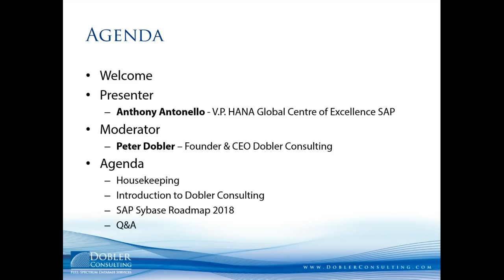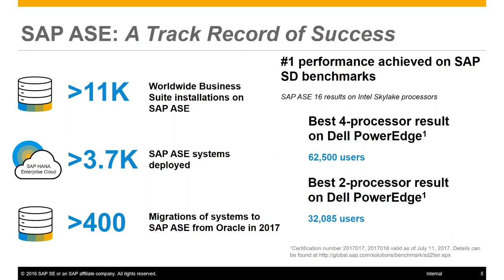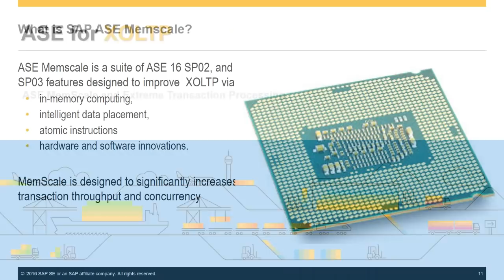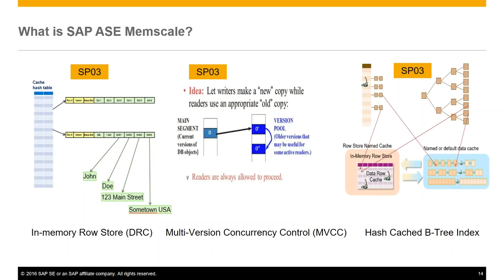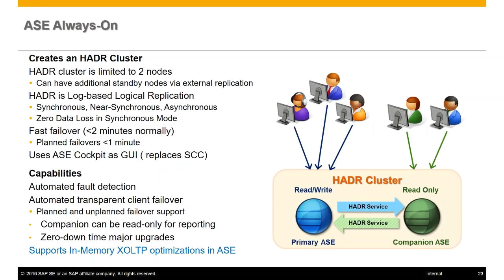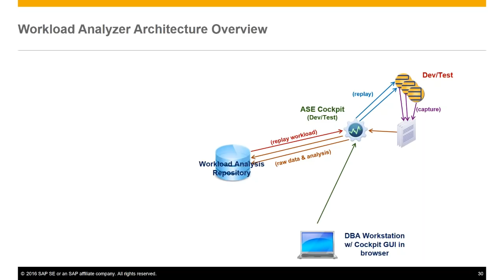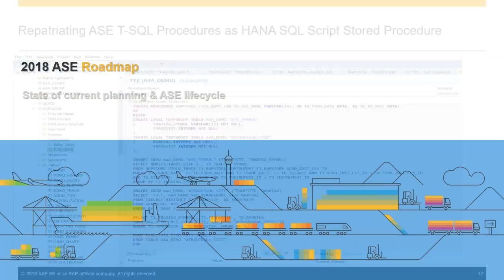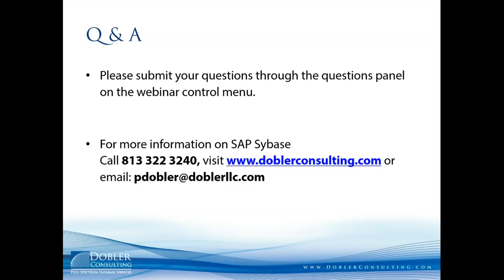SAP Sybase Roadmap 2018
Replay of the "SAP Sybase Roadmap 2018" Live Webinar from Dobler Consulting and Anthony Antonello, VP, SAP HANA Global Center of Excellence held  June 19th, 2018.

ORGANIZATIONS TODAY STRUGGLE WITH THREE MAJOR ISSUES:
- Business needs more connected, more intelligent data.
- IT needs more cloud and architecture flexibility.
- Leaders need knowledge and skills ahead of trends.

YOU WILL LEARN WHAT THESES THREE ISSUES MEAN TO YOU:
- What is next for SAP ASE?
- How does SAP ASE fit into the new SAP HANA Data Management Suite?
- What is the future of SAP Replication Server?
- What skills and training will I need going forward?